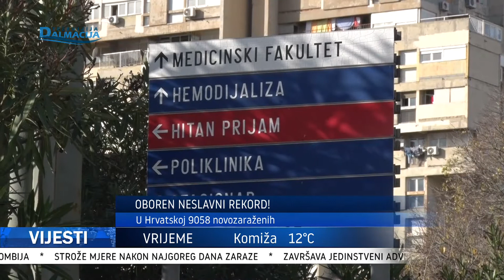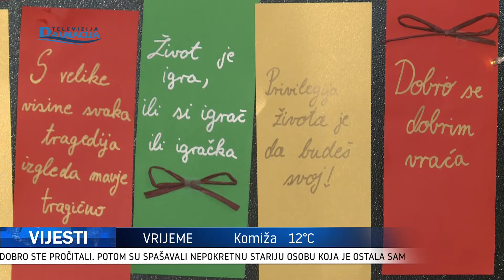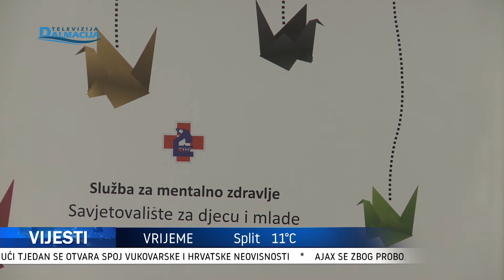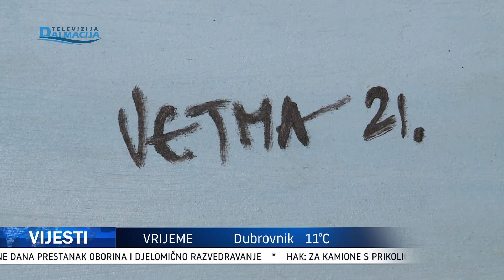VIJESTI 06.01.2022.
Televizija Dalmacija